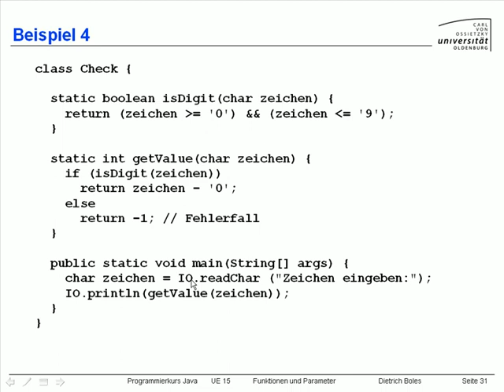UE15-Ueberladen von Funktionen [-33-Beispiel (4)]